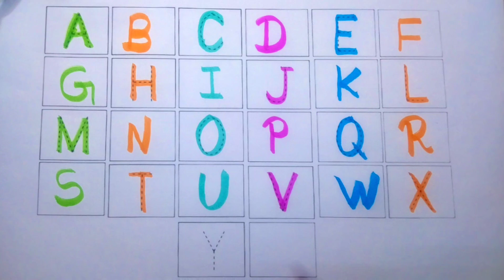A for apple अ से अनार l abcd I phonicssong I a for apple b for boll c for cat l A toZ alphabet